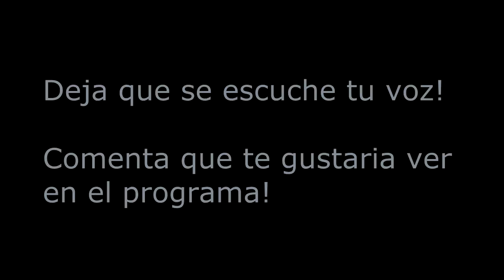X09 Reseña PepsiMan para PlayStation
Conoce al Super Heroe que hará hasta lo imposible por llevarte una bebida refrescante a cualquier rincón del planeta, que lástima que no es cerveza...